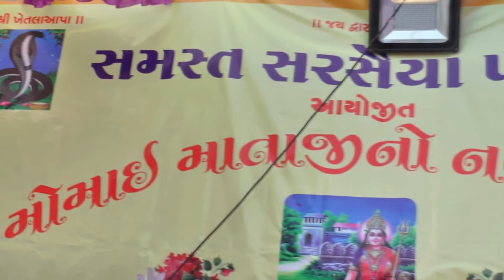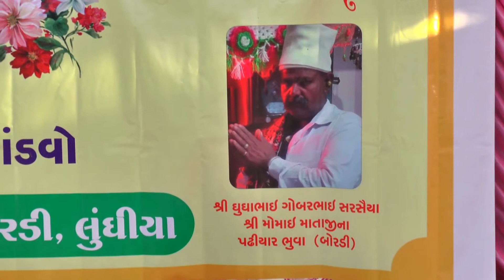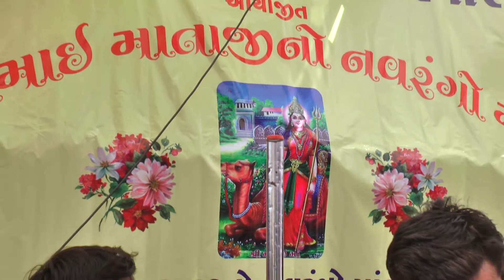DAKLA-BORDI MANDVO PART 3